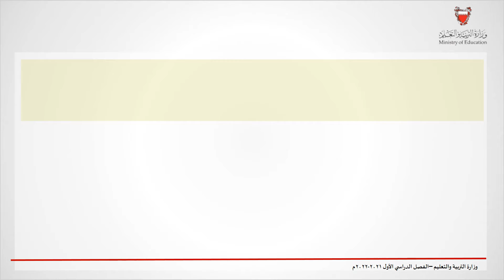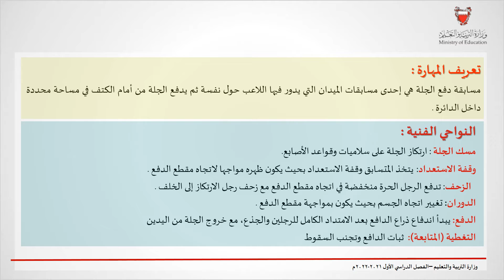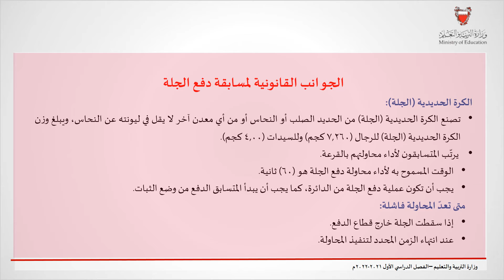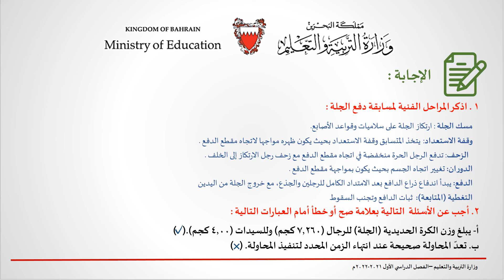ألعاب القوى بدن 301 بدن 803 دفع الجلة